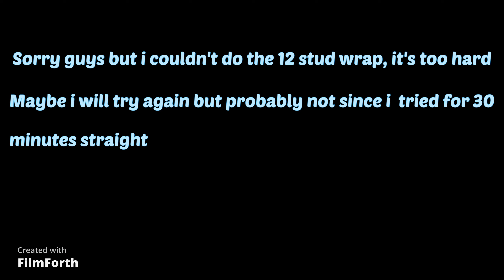Illusion's Reversed Jump Per Difficulty Chart Obby 2-5